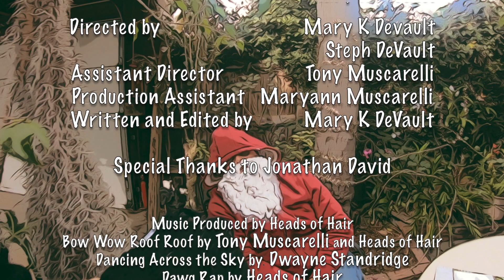Ginny on the Rocks - EP206 - A Pawtown Christmas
Dawg Z raps for turkey.